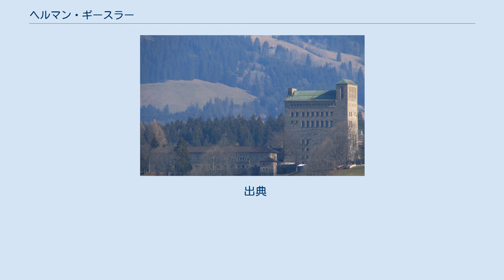ヘルマン・ギースラー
ヘルマン・ギースラー（独: Hermann Giesler、1898年8月2日 - 1987年1月20日）は、ドイツの建築家、政治家。
 1898年8月2日にドイツ帝国領邦プロイセン王国ヴェストファーレン州ジーゲンに生まれる。
建築家一家の出身であり、兄にミュンヘン＝オーバーバイエルン大管区指導者となったパウル・ギースラーがいる。
 第一次世界大戦に出征し、戦後の1931年10月1日に国家社会主義ドイツ労働者党に入党（党員番号622,515）。
同時に突撃隊にも入隊した。
またミュンヘンでのヒトラーの会食仲間の一人でもあった。
 ギースラーが設計したゾントホーフェンのオルデンスブルク 1938年1月30日のヴァイマール建築大学の教授となり、第三帝国の建築における重要な地位に就いた。
またオルデンスブルク・ゾントホーフェンなどいくつかの党建築物を手がけている。
 1938年12月21日、ナチス発祥の地である「党運動首都」ミュンヘンの都市改造を担当する「党運動首都建設総監」に任命された。
これは前任者であるヘルマン・アルカーの解任と連動したものであった。
 ギースラーの組織はミュンヘン市の都市計画機関とは関係を持たない、ヒトラー直属の組織であり、ベルリン建設総監のシュペーアの組織と極めて類似した三つのセクション（法務管理局、計画局、執行局）で構成されていた。
唯一異なる点は最大のモニュメントとなるミュンヘン中央駅デザインのための「中央駅設計事務局」がパウル・ボナッツの管理下でこの組織に組み込まれていることであった。
 またギースラーは総統令によってベルリン建設総監に等しい権限を与えられていたが、ギースラーの計画案がヒトラーによって指示されている設計と食い違いを生じた場合にはギースラーはヒトラーの了解を得なくてはならないという条件を計画委託の際に与えられており、計画の主導権は依然としてヒトラーにあった。
また、ベルリン建設総監であるシュペーアとは犬猿の仲であり何もコンタクトはなかった。
 1939年にはバイエルン及びオストマルク建設全権委任者に任命される。
 1940年秋頃にヒトラーから「リンツ市改造のための全国建設監督官」であるローデリヒ・フィックの補佐に付けられるが、やがて権限をめぐってフィックと争うことになった。
これにはオーバードナウ帝国大管区指導者アウグスト・アイグルーバーも一役買っていた。
最終的にはギースラーがすべての記念建造物の建築を任され、終戦までその設計に取り組んた。
ギースラーはたびたびベルクホーフや各地の総統大本営を訪ね、リンツ都市改造の設計図や部分模型の説明をし、時には何週間にもわたることがあったという。
 1941年12月にトート機関ギースラー建設隊司令官に任命され、1942年にはトート機関北ロシア動員分隊司令官となる。
 1943年8月4日より選挙区3区（西ベルリン）選出のドイツ国会議員となる。
1944年からはトート機関ドイツ第VI動員分隊（バイエルン管轄）の指導者へ任命される。
 戦争期間中、ギースラーとアルベルト・シュペーアの間には建築様式についての対立が存在していた。
 1944年9月には「天才名簿」にその名を連ね、最も重要な芸術家の一人に選ばれた。
 1945年にツェル・アム・ゼーでアメリカ軍により逮捕され、ダッハウへと抑留される。
1947年にアメリカ軍の軍事法廷により、ダッハウ外部収容所のミュールドルフ強制収容所における戦争犯罪で起訴される。
終身刑を宣告されたが、1951年10月にランツベルク刑務所より釈放された。
 1977年に回顧録の『もう一人のヒトラー』を出版している。
またギースラーは最期までヒトラーの信奉者であることを標榜していた。
 1987年1月20日にデュッセルドルフで死去した。
 出典